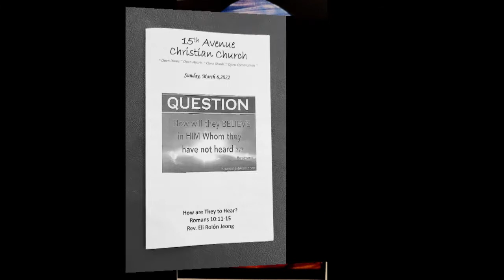Sunday Service March 6th 2022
"How Are They To Hear?" sermon by CCIW Regional Minister
Rev. Eli Rolon Jeong. Rev. Eli is also here to install Rev. Mike Kindred
in our congregation. Rev. Mike also presiding.
Presiding elder Doug Nelson
Music Minister Shelia Doak
Special guest Amy Koch playing the flute
Special solo by Susan Runyon for communion
Music for our service as follows
Prelude: Be Thou My Vision   Amy Koch on flute
Be Thou My Vision (congregation)
Anthem: Lord, Here Am I
Hear Our Prayer , Oh Lord
My Hope Is Built On Nothing Less  arr. Held
How Beautiful - Twila Paris sung by Susan Runyon
Love Devine, All Loves Is Excelling
Postude: Prelude in F - Bach